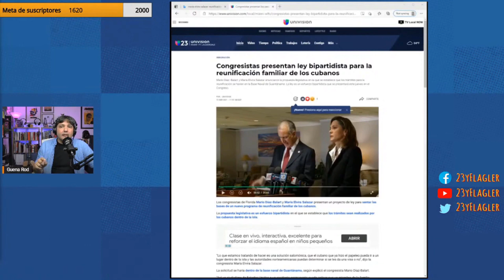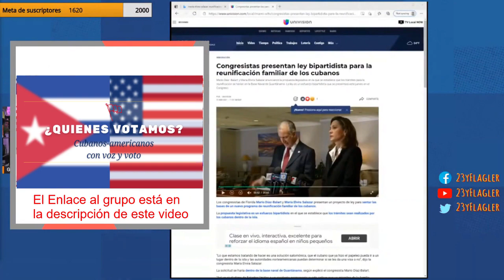¿Como comenzar a destrabar la politica USA-Cuba?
Se estima que existan alrededor de 150,000 cubanos viviendo en Estados Unidos que llegaron después de los años 90 y que no se han hecho ciudadanos y después registradospara votar. Muchas de estas personas pueden aún tener vínculos en la isla con su familia y pudieran ser lo más afectados en la política de restricciones para las familias cubanas. Si la mayoría de estos cubanos completaran sus procesos de naturalización  y pudieran exigirle a las subsiguientes administraciones estadounidenses que respeten el vínculo familiar, es posible que las restricciones draconianas que iniciaron con la administración Trump no puedan ser nunca repetidas.